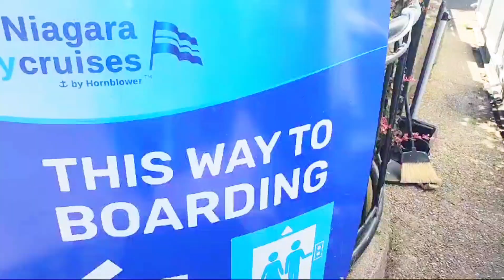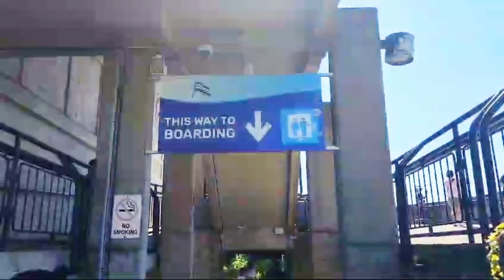হর্নব্লোয়ার নায়াগ্রা ক্রুজ করে নায়াগ্রা জলপ্রপাতের একেবারে পাদদেশ থেকে ঘুর আসলাম,পানিতে ভিজে গেলাম